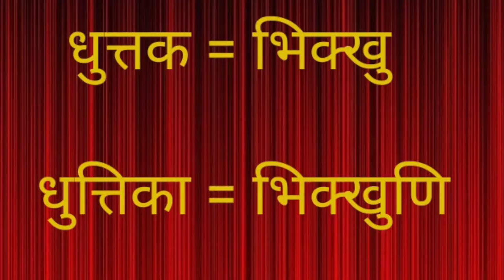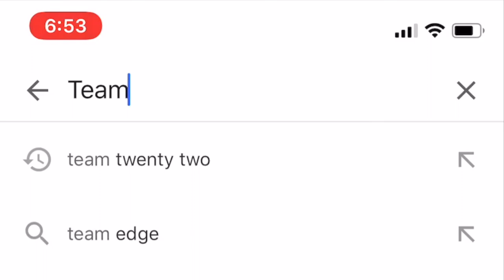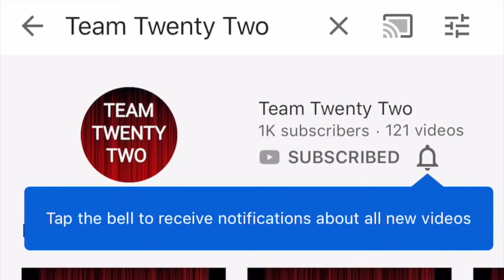सद्द-सार :- धुत्त / dhutt /धूर्त /dhurt Sudhir Raj Singh/Team Twenty Two